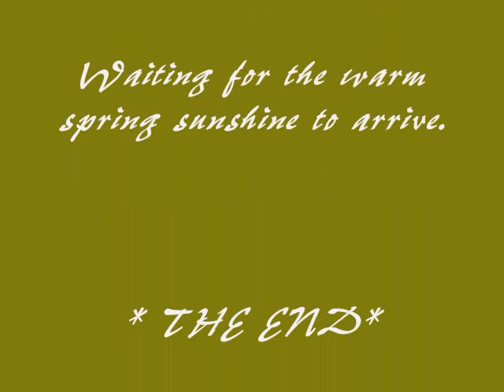HEDGEHOG THE MOVIE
Hedgehog in an english country garden.